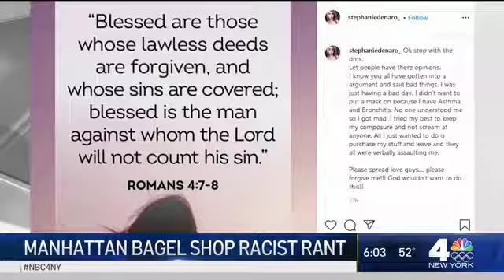Employee who Stephanie Denaro called racial slurs to speaks out.Denaro refuse to talk news reporter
In Stephanie Denaro Instagram post she states she has black in her.

Employee who Stephanie Denaro called racial slurs to Speaks out.Denaro refuse to speak news reporter